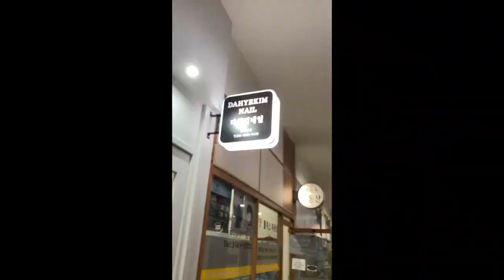days in my life vlog | starting a new job, running errands, unboxing goodies from america!!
Hello hello!! The past few days has been super mundane and I honestly don't really go out very much. I've been enjoying my time and living alone has been pretty good.